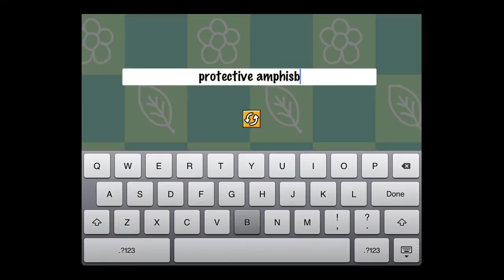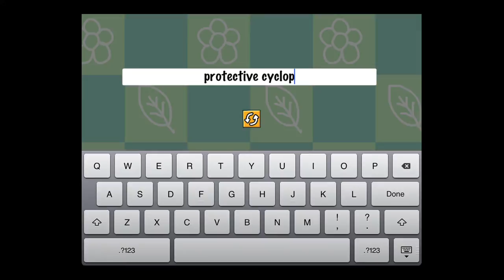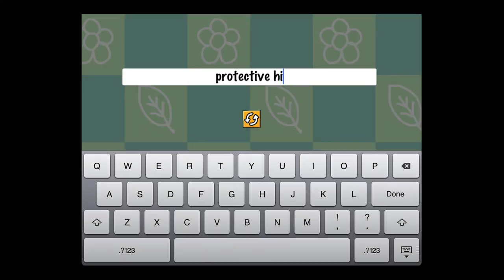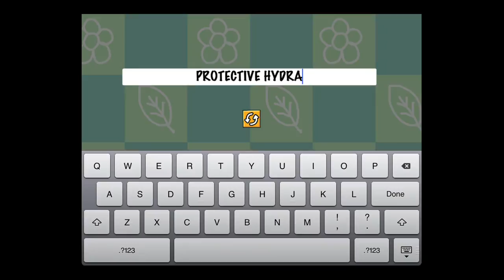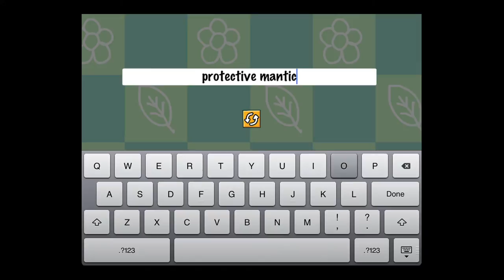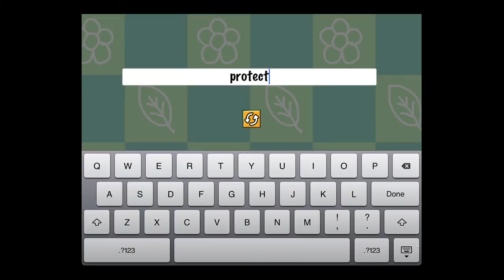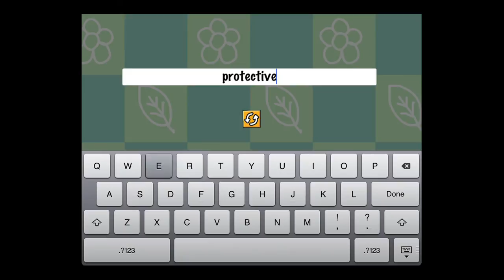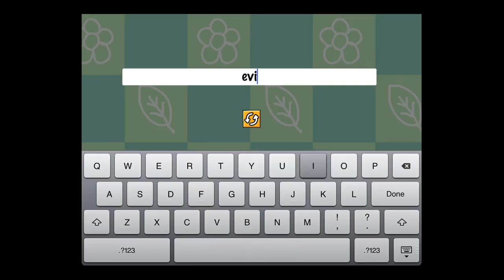Scribblenauts Greek Mythology Beasts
Some cool beasts/monsters from greek mythology, that i found in scribblenauts. Video has what they do and them fighting each other, to show their uniqueness.

Here's a list of them.

Amphisbaena, can poison and fly. Can ride.

Centaur, cowardly naturally, can ride.

Cerberus, very quick, can ride.

Chimera, can fly and ride.

Cyclops.

Hippogriff, can fly and ride.

Hydra, very strong can ride.

Ipotane.

Manticore, can fly and ride.

Medusa, very very handy. Turns anything she sees to stone, when killed she will drop her head, which can be equiped to turn people to stone.

Minotaur.

Scylla, very strong.

Siren, can lure men to her which she then kills. Can fly.

Pegasus, can fly and ride.

Phoenix, can fly and ride. When killed, will burst into flames and spawn a new smaller phoenix.